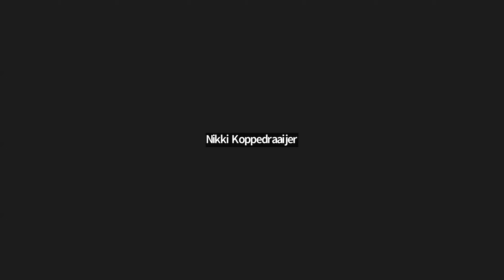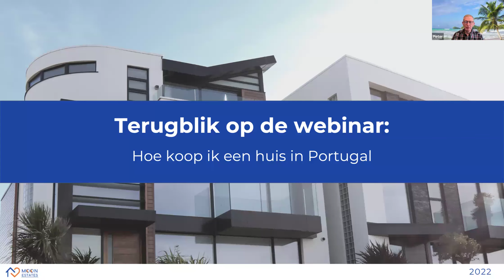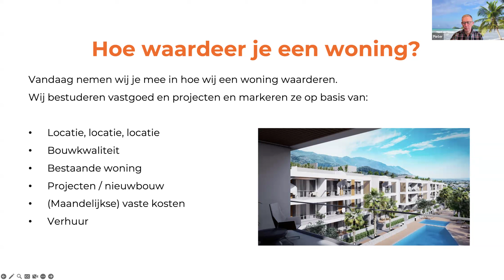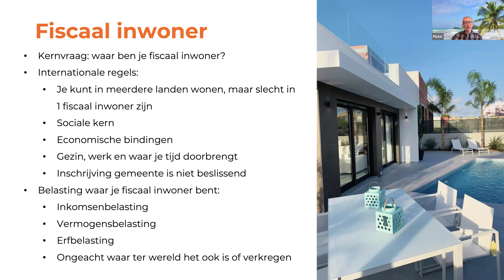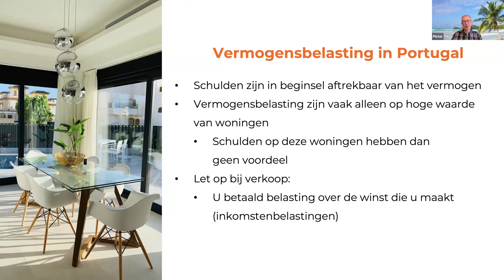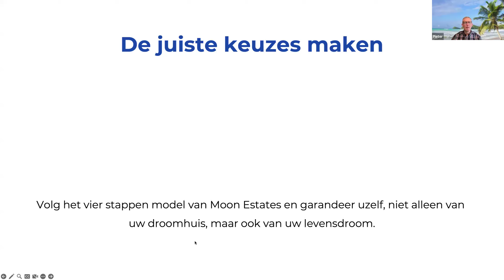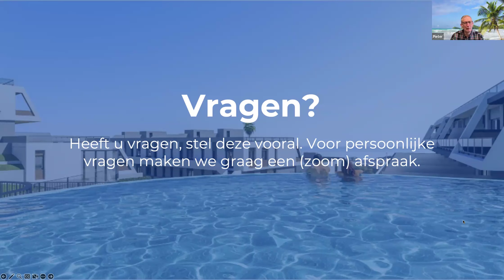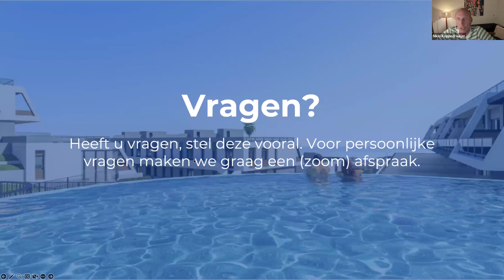Investeren in vakantiewoningen in Portugal | Pieter Leeflang | bnbverhuurcursus.nl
Leuk dat je een kijkje neemt bij de Masterclass-Serie van de BNBverhuurcursus.

Ontdek onze recent georganiseerde masterclass over investeren in Portugal, gepresenteerd door Pieter Leeflang, een erkend expert op het gebied van vastgoedbeleggingen. Tijdens deze masterclass deelde Pieter zijn waardevolle inzichten en kennis over het aankopen van vakantiewoningen in Portugal, om zo je rendement te optimaliseren.

In deze masterclass komen cruciale onderwerpen aan bod, waaronder de voor- en nadelen van investeren in Portugal, realistische rendementsverwachtingen, de procedures bij het aankopen van vastgoed, verschillende verhuurmogelijkheden, financieringsopties, belastingkwesties en relevante Portugese wetgeving.

Deze masterclass is zowel geschikt voor beginnende investeerders als voor diegenen die al ervaring hebben in de vastgoedmarkt. Het biedt een schat aan kennis en inzichten om je vaardigheden op het gebied van vastgoedbeleggingen te verbeteren.

Leer hoe je succesvol kunt investeren in vastgoed in Portugal, met de hulp en expertise van Pieter Leeflang en andere vooraanstaande professionals in de branche. Maak van deze kans gebruik om jezelf te ontwikkelen tot een expert in het aankopen van vakantiewoningen in Portugal.

Bezoek ook onze social media kanalen en blijf op de hoogte van aankomende evenementen en masterclasses. Dit is een unieke kans om je kennis en vaardigheden op het gebied van vastgoedbeleggingen naar een hoger niveau te tillen!

Nieuwsgierig geworden? Neem dan contact met ons op via social media, en we delen graag meer informatie met je.

👉 Volg ons op de socials voor tips en tricks op het gebied van vakantiewoningen in Portugal!